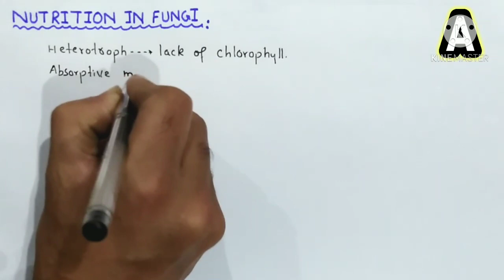Nutrition in fungi | Saprophytic, Parasitic And Predator Fungi | Class 11 Biology